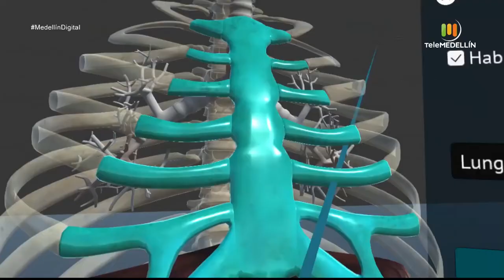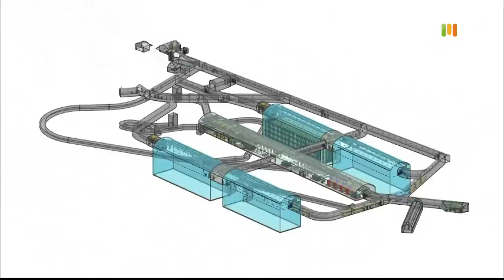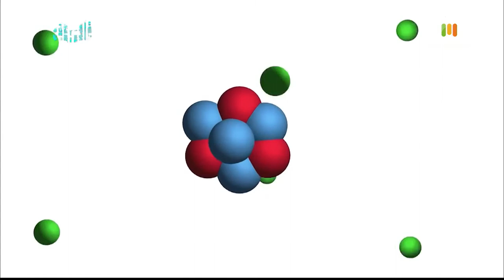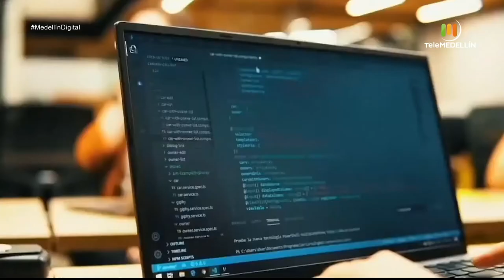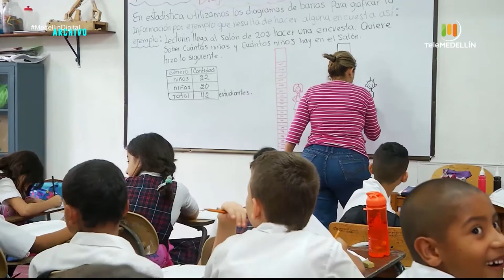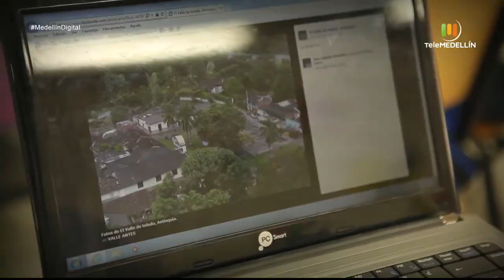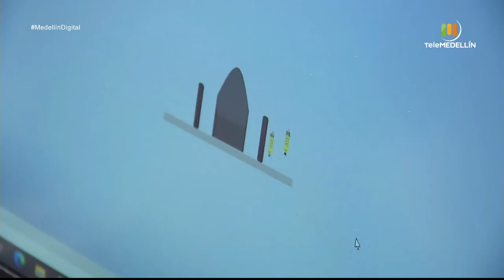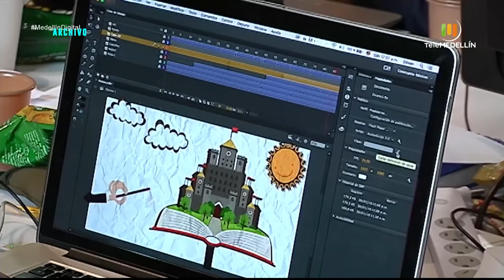Medellín Digital - 11 de febrero de 2021 [Programa completo] Telemedellín